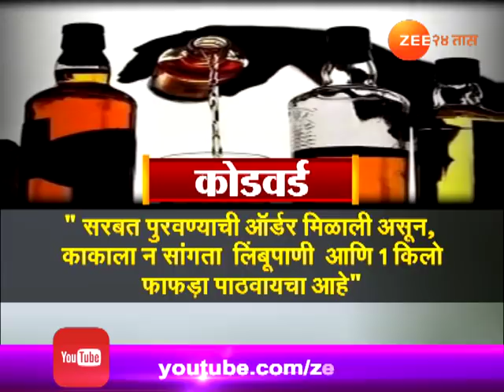गुजरात | गुजरात निवडणुकीत दारुची मागणी वाढली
Gujratcha Ransangram Demand For Liquar Increase In Election Period